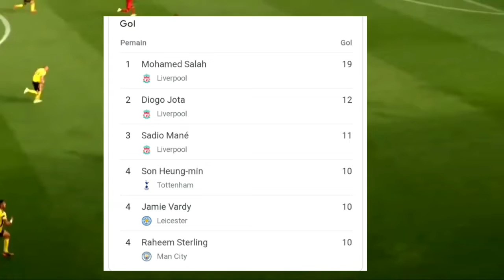premier league week 28 ||Big Macth Manchester City vs Manchester United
liga inggris musim 2021/2022  pekan ke 28 ada big matcht Tim 1 kota antara
Manchester City x Manchester United
pada hari minggu 06 Maret 2021
pukul 23.30 wib yang akan tayang di tv nasional SCTV live.

City yang dipuncak Klasemen sedang Onfire dengan tiki taka City selalu menang dalam penguasaan bola. Sedangkan MU masih inkonsisten saat ini sering kalah saat menghadapi Klub besar . kita nantikan apakah MU akan bangkit atau malah terkapar dihajar City.

intermilan result
hasilbolamalam tadi
hasil liga inggris tadi malam

Sumber: Luar: google.com,livescore,Marca, Sky Sport, Goal.com, Daily Mail, Metro.co.uk, Caughtoffside, Daily Mail.

Lokal: bola.net, gilabola, indosport, bola.com, goal.com, bolasport, 90min, detiksport, ligaolahraga, liputan6, tribun, CNN,kiblatbola.com,briliga1.